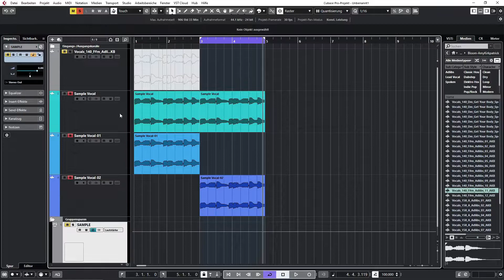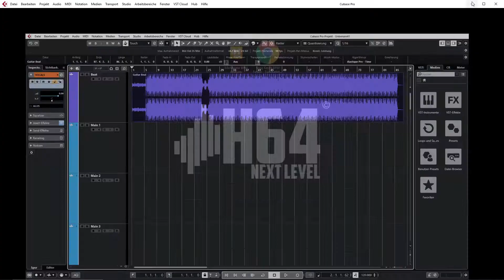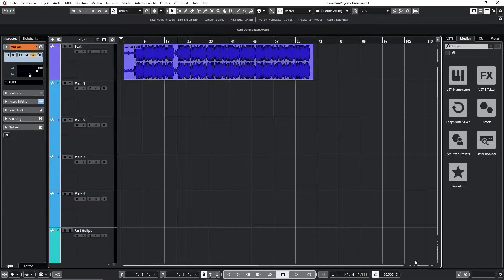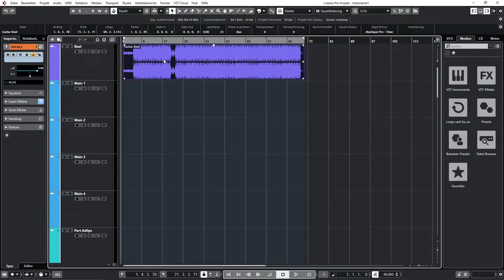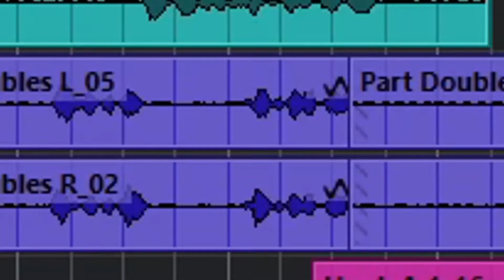Cubase richtig vorbereiten zum Aufnehmen (Rap und Gesang) Deutsch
Habe vor einen 3-Teiler zu machen und das hier, ist das erste Video dazu
Hier geht es um die Vorbereitung, wenn man mit einem fertigen Beat oder Instrumental arbeiten möchte.

Das nächste Video beinhaltet das Editing von Vocals
und das 3. das Abmischen!

Viel Spass :)